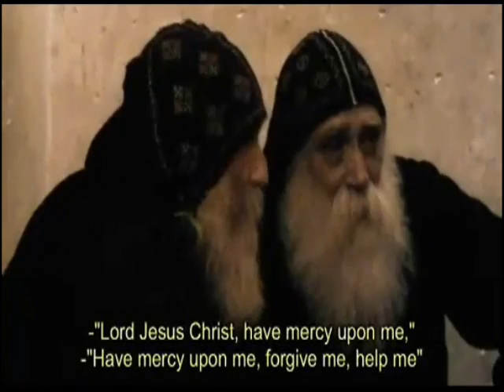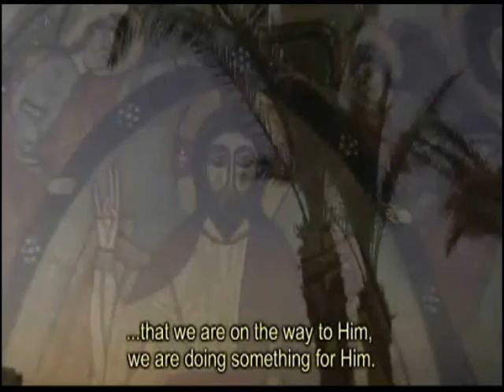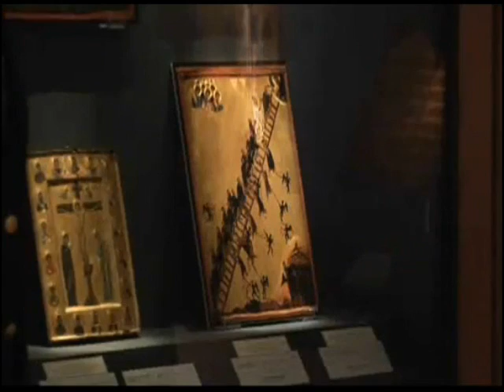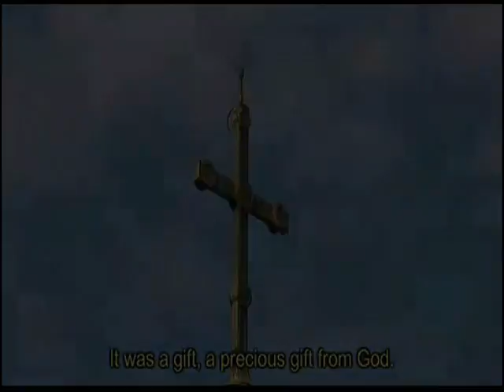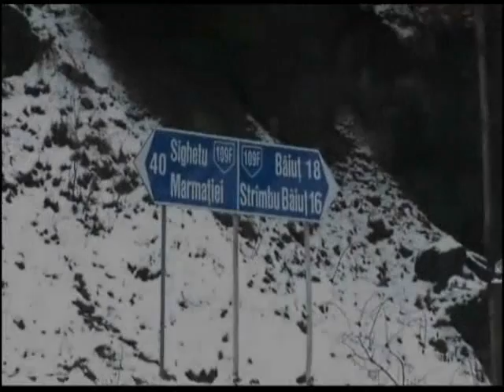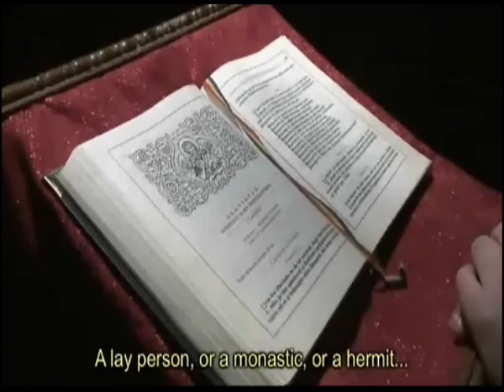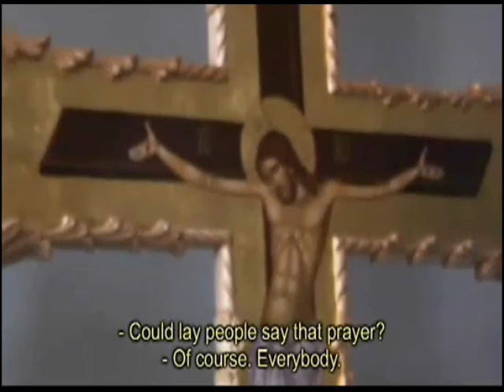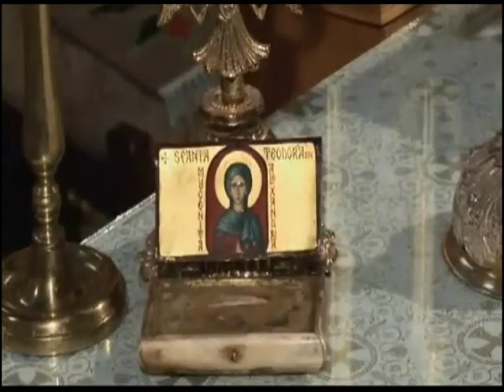Excerpts from The Mysteries of the Jesus Prayer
Executive Producer, Director and Co-Author
NORRIS J. CHUMLEY

Historian, Producer and Co-Author
JOHN A. MCGUCKIN